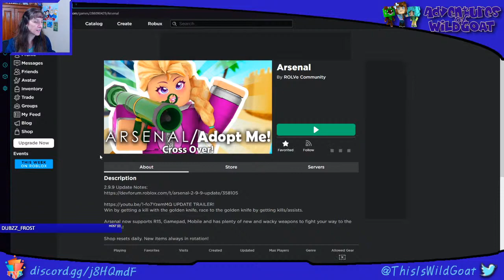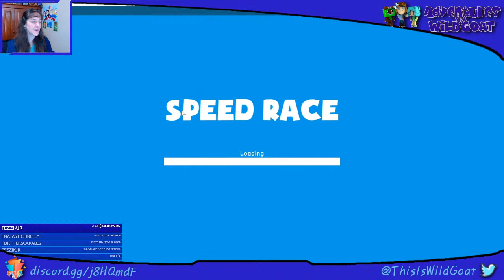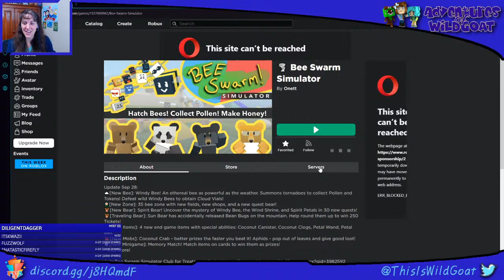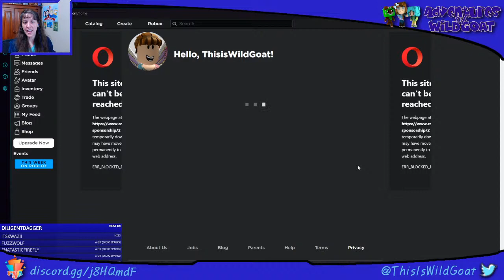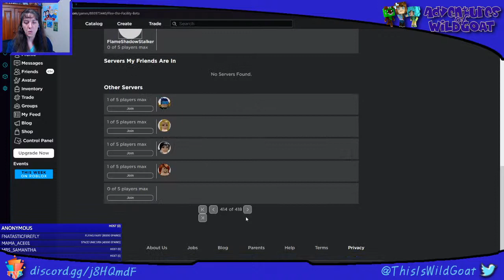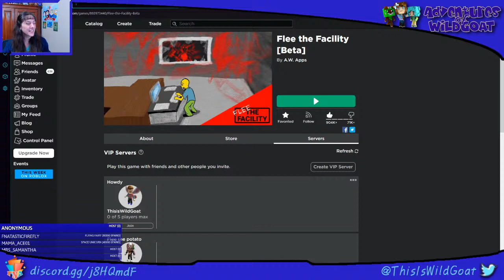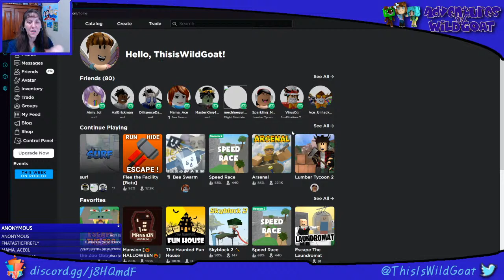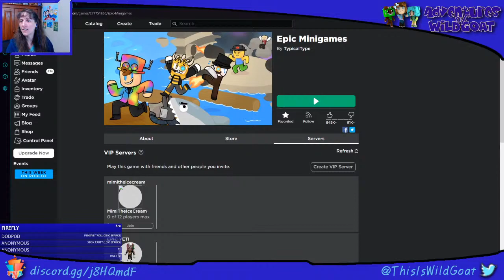Roblox - Fun and Laughing! Come Join!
Time for some fun with Roblox games! Playing different ones throughout the live stream. Come join us!

!love
!blue